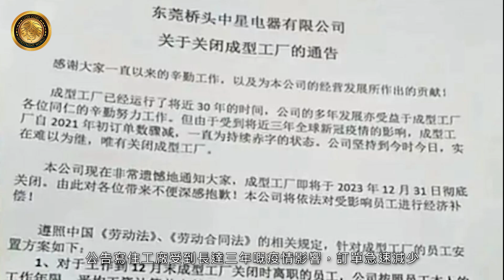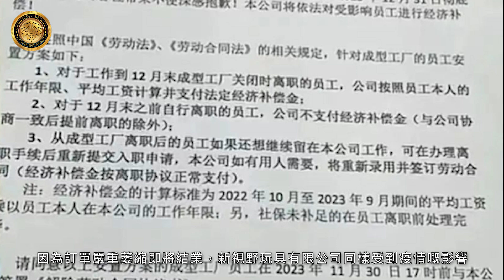(中文字幕）東莞工廠執笠潮｜中國失業大軍又多幾萬人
【 Lion哥的投資世界｜東莞工廠執笠潮｜中國失業大軍又多幾萬人 】

東莞工廠執笠貌似唔關你事，但對日後香港經濟好大影響㗎
點解呀？香港主要係跟中國嘅，呀爺有啲咩冬瓜豆腐，香港係要比錢㗎！

【 其他資訊 】
- 罪案率及收入比例